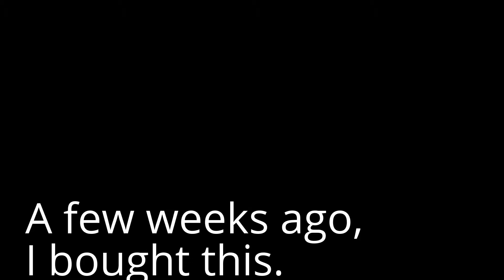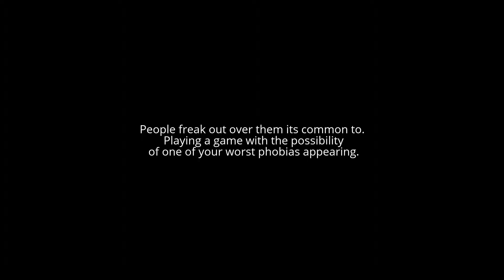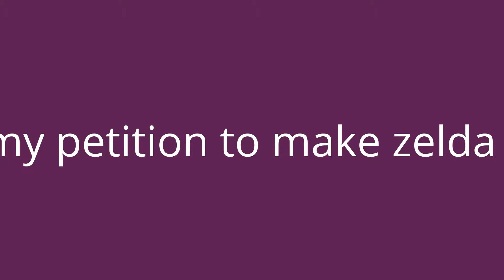NO SPIDERS IN ZELDA WII U OR ANY ZELDA APART FROM 2D graphic ones.